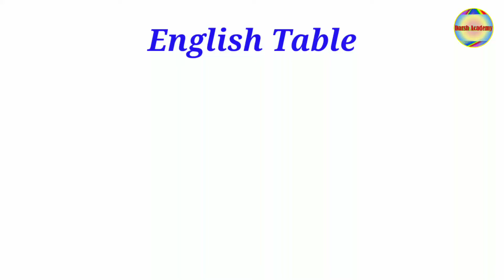Table of 6 in English | Learn Multiplication Table of Six 6 × 1 = 6 in English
Learn Multiplication Table of Six 6 x 1 = 6 in English

6 x 1 = 6
6 x 2 = 12
6 x 3 = 18
6 x 4 = 24
6 x 5 = 30
6 x 6 = 36
6 x 7 = 42
6 x 8 = 48
6 x 9 = 54
6 x 10 = 60

Maths Tables Videos

English Table
Maths Tables
Table of 6
Table of Six